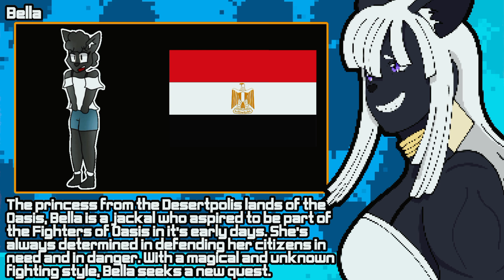Character Introductions – BELLA | Pixeladas Studios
Introducing... Bella (2022)